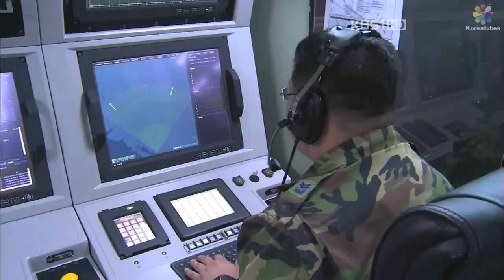Cheongung - a New MR-SAM for the South Korean Multi-Tier Defense System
The growing threat of missile attack by North Korea has concerned Seoul for decades, but only recently defensive systems are showing progress, with interceptor technology becoming available on the domestic and world market. Last week the Agency for Defense Development (ADD) of South Korea unveiled the Cheongung - a new medium-range Surface to air Missile system designed to beef up the country's air and missile defense.